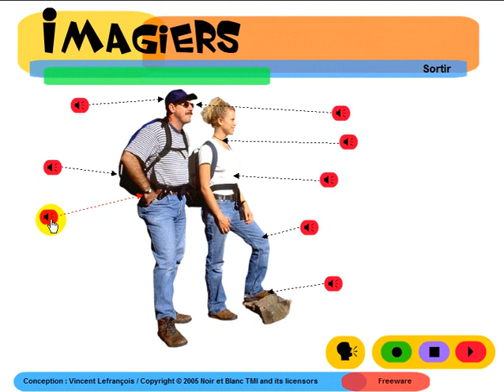Učit francouzsky = Imagiers = Vocabulaire = Les vêtements